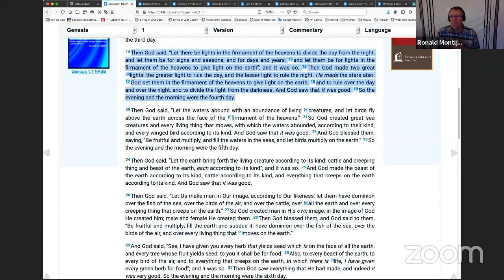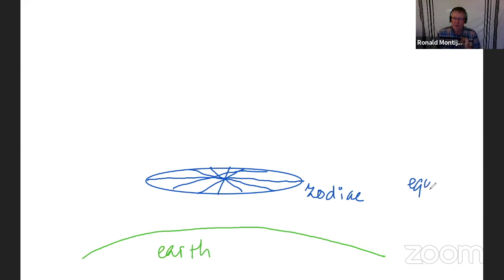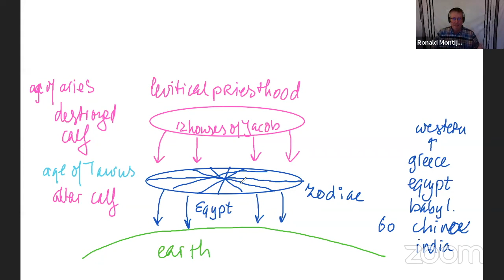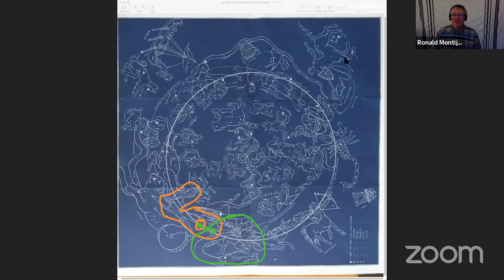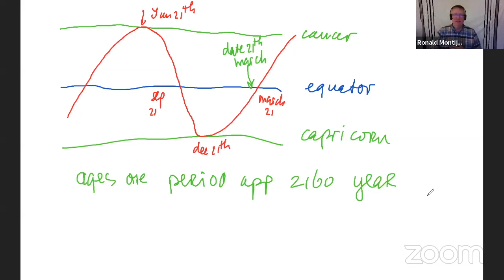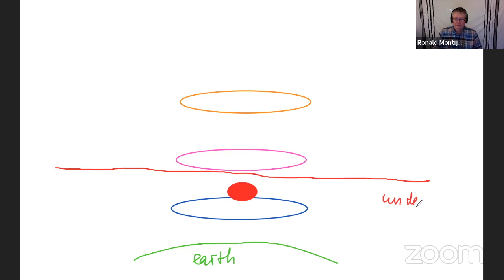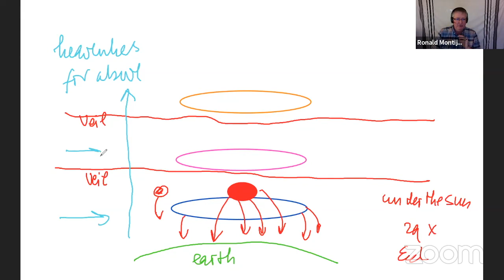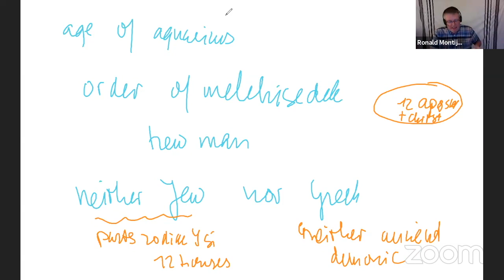2020 07 The Age of Aquarius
In this teaching Ronald explains the way governance is set in creation. The changing to the age of Aquarius causes a lot of disturbances all over the world. Like any other change in past ages, the climate responses, nations respons, even nature responses to the change of an age.